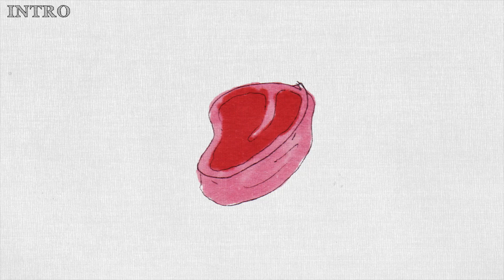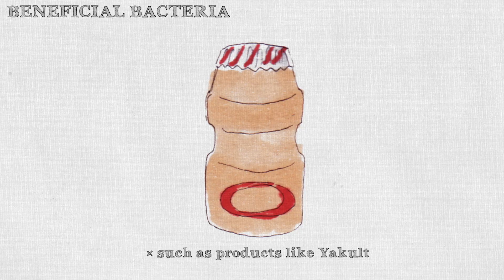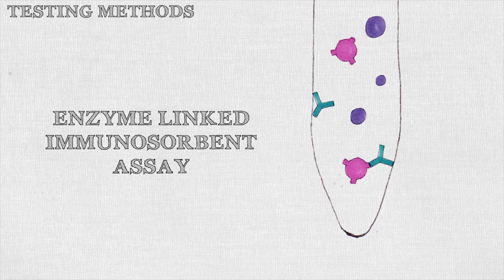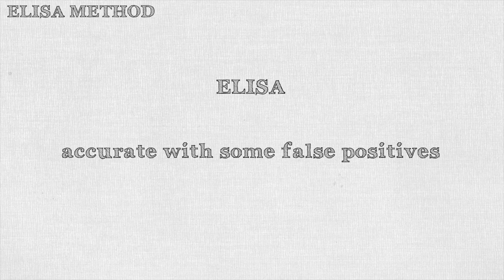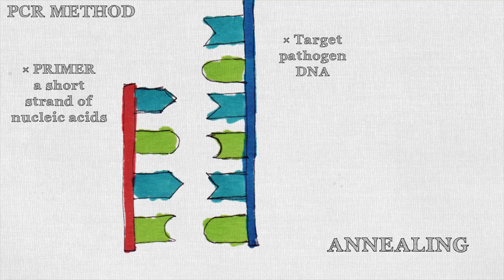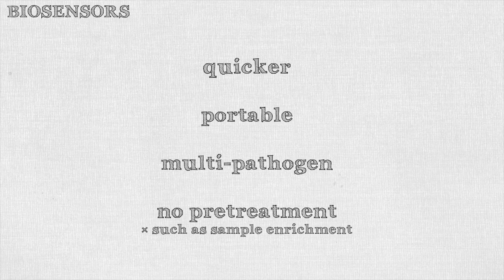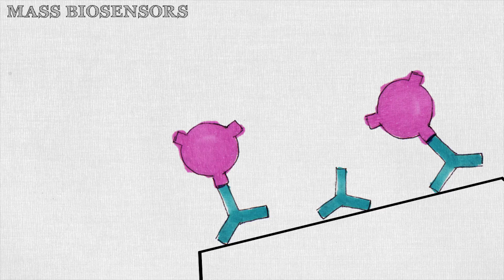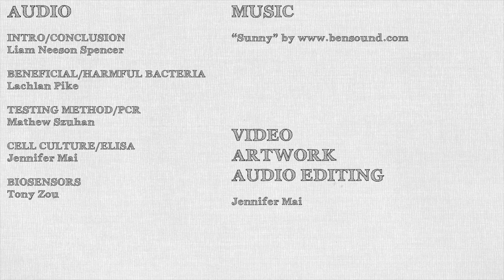Detecting Bacteria in Food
Something I did with some peers for a Biology assignment at RMIT!

The topic can be a bit dry, but here's a peek into how we can detect bacteria in food.